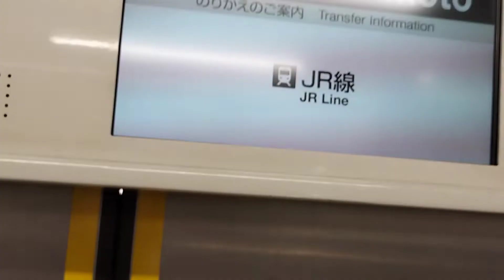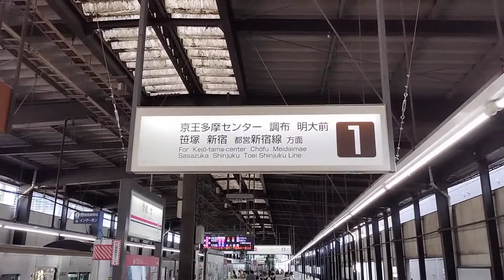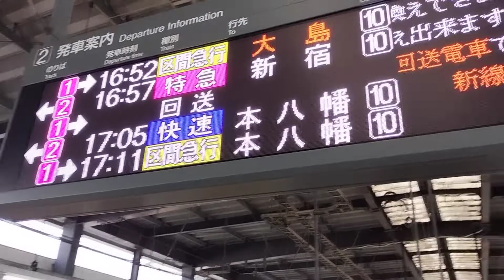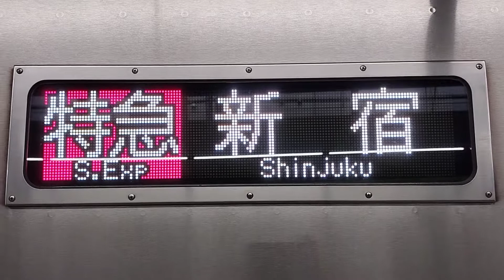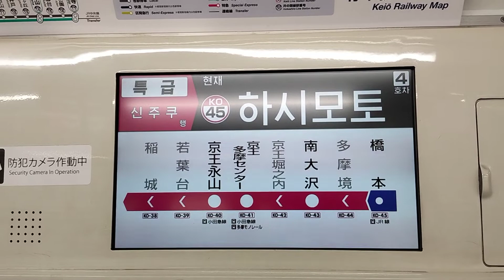[HD可能 京王相模原線直通 急行前面展望] 笹塚 - 橋本 Sasazuka - Hashimoto (Keio Sagamihara Line ThruSvc Express FrontView)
The white train with pink and blue stripes
2022/09/11
Filmed with phone

Some other tren enthusiastic also at there do the falm of front view !!